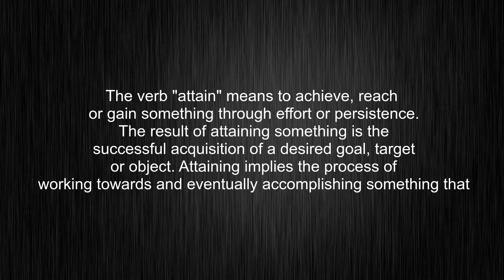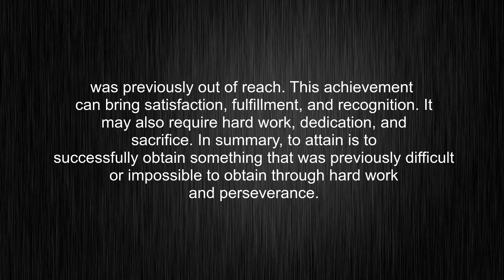What's the meaning of "attain", How to pronounce attain?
This video tells you what "attain" means, how to pronounce it, what is "attain" definition, provides a pronunciation guide and an accurate definition.